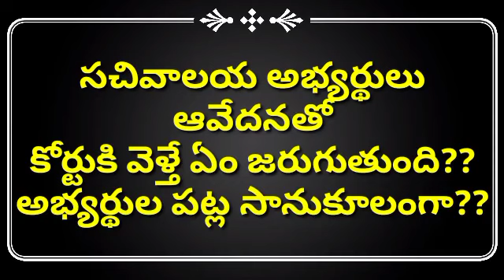సచివాలయ అభ్యర్థులుేదనతోకర్టుకి వెళ్తే ఏం జరుగుతుంది??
సచివాలయ అభ్యర్థులు
ఆవేదనతో
కోర్టుకి వెళ్తే ఏం జరుగుతుంది??